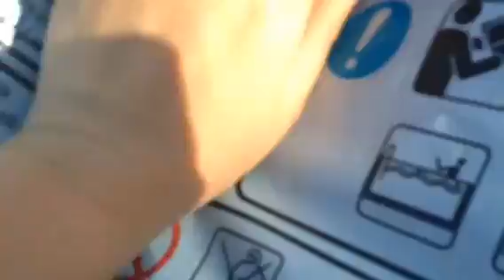Raft Buddies Pilot Episode